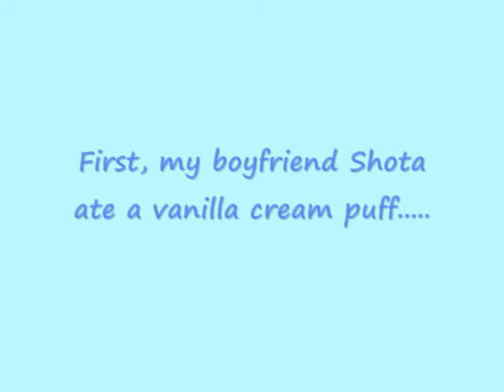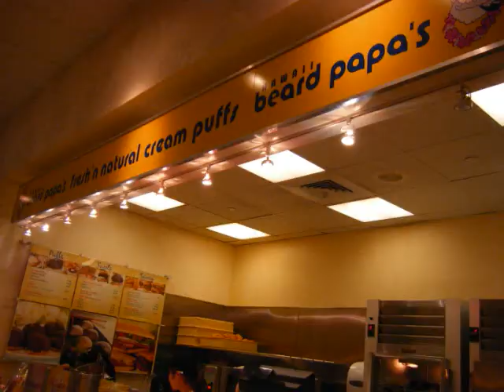Machi Izumi Experiences Something New.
In this video-blog Summer I 2010 student Machi Izumi describes something experienced for the first time.